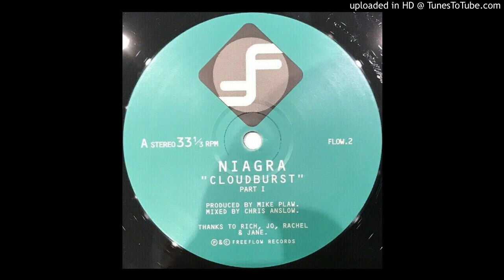Niagra - Cloudburst (Part I) 1997